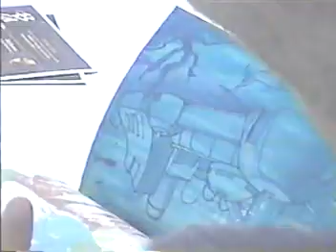Brooklyn Rock Battle.Free Fall Battle 2002,MADK city of shoreline Teen Pro.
Brooklyn Rock battle.FreeFall Battle 2002. MADK,Production.